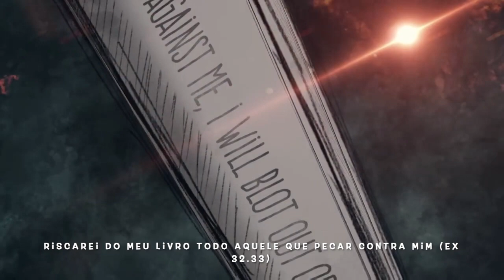Ressurreição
Olá pessoal!

Esta é a música “Ressuscitou” do nosso novo trabalho chamado “Gólgota”. Este trabalho estará pronto em 2020. Estamos disponibilizando esta música para você conhecerem e terem um pouco de curiosidade na espera. A CD irá ser temático, focando na obra redentora de nosso Senhor Jesus Cristo. O próprio autor, disponibiliza de forma gratuita e evangelizadora, para usarmos seus desenhos para tocar outras pessoas: veja;
Da mesma forma, o projeto busca recursos para continuar, pois o autor é um missionário, segue o link;